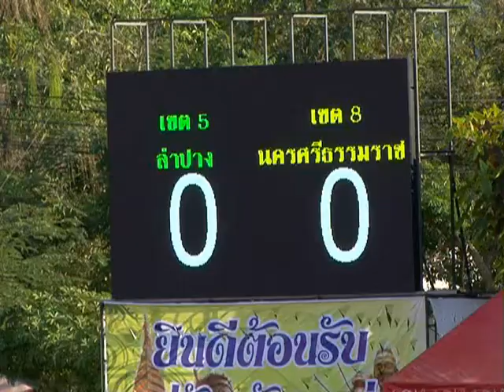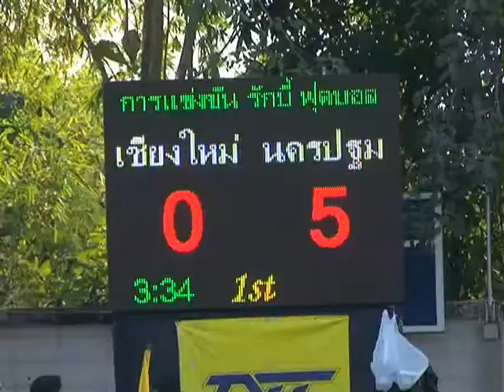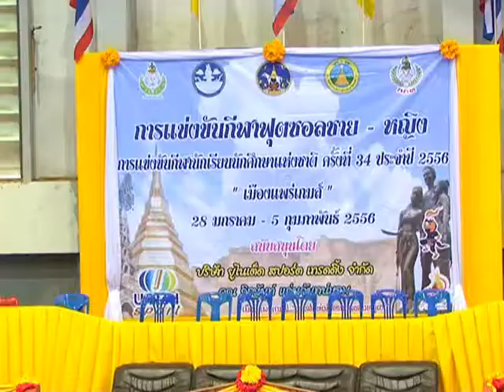ข่าวเมืองแพร่เกมส์ เช้า 04 02 56 บีบ